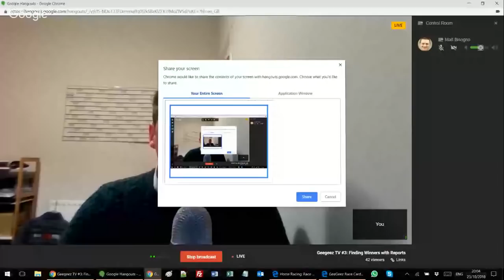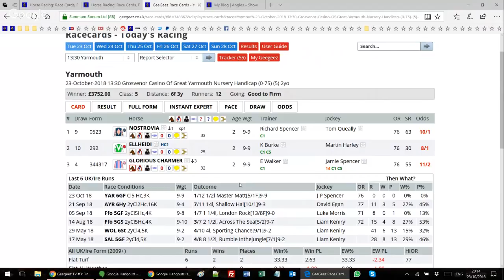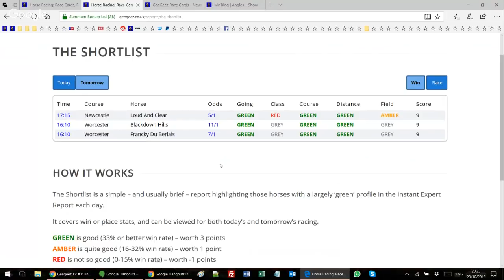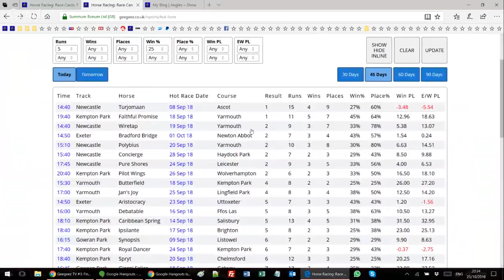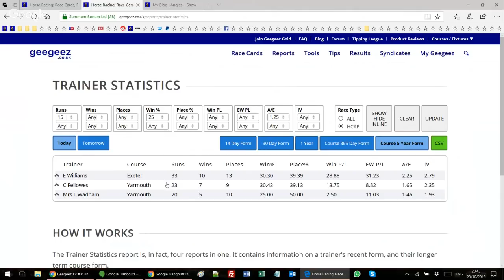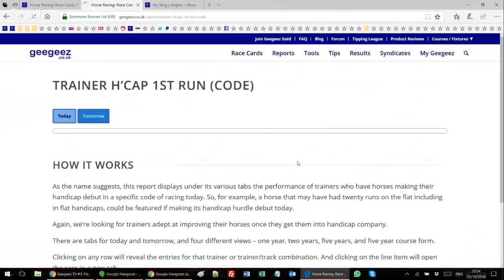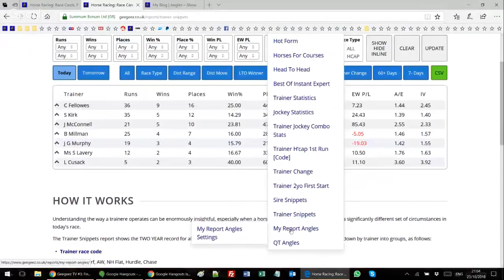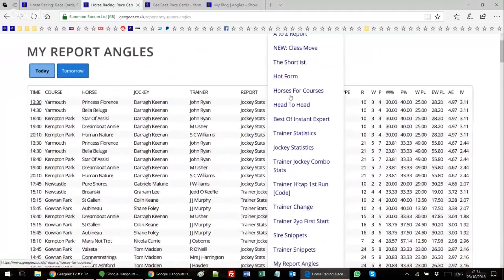Geegeez TV #3: Finding Winners with Reports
This broadcast showcases the reports suite, and helps viewers understand how taking a 'top down' approach can lead to good priced winners.